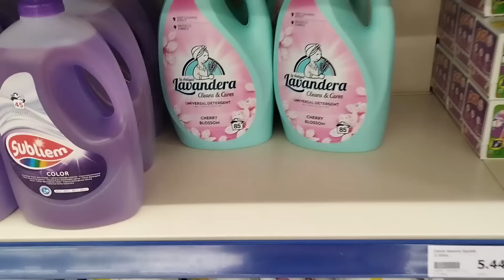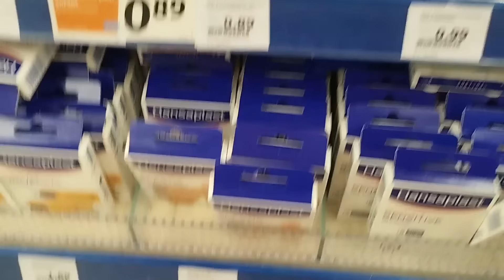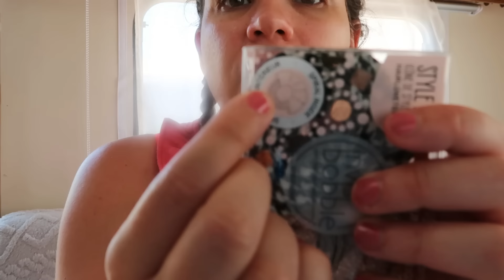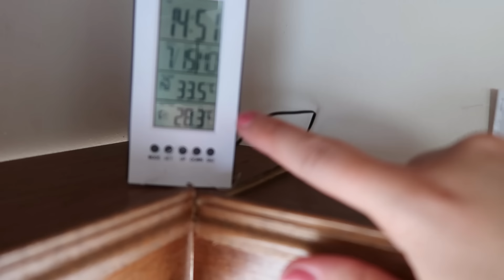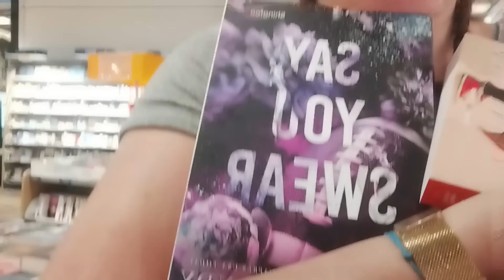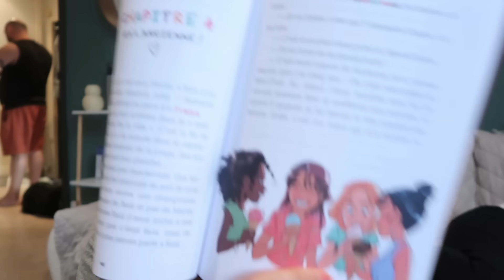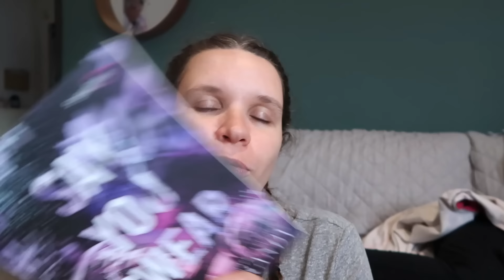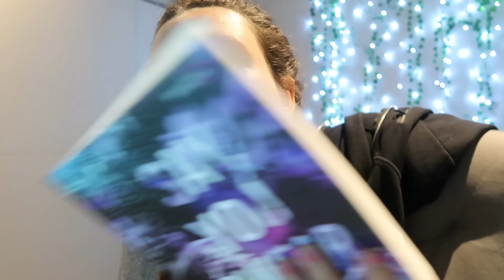[Vlog famille Nombreuse] #806 Nouvelle lecture